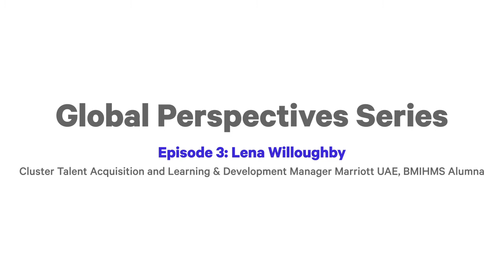Global Perspectives Series: Lena Willoughby on customer experience & the Dubai hospitality landscape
Through Lena's expertise in customer experience, we’ll gain fascinating insights into the Dubai hospitality landscape.

Lena brings unique insights as Cluster Talent Acquisition and Learning & Development Manager at Marriott in UAE, as well as one of our esteemed BMIHMS alumna. We were honoured to welcome her as our special guest for the Global Perspective Series.